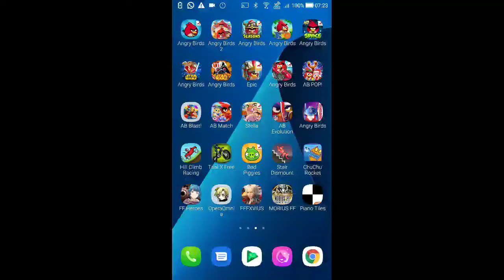DFFOO - Forest Mayhem COSMOS [Co-op] [1 Turn, Score: 1,167,839]